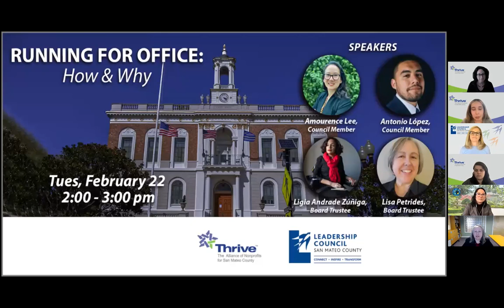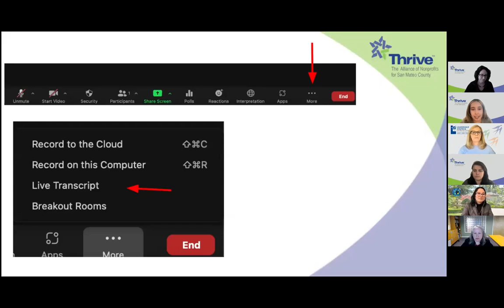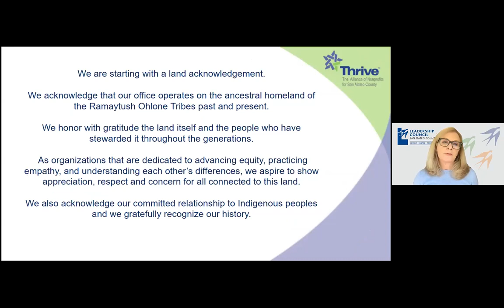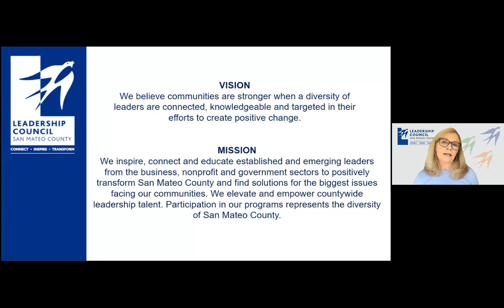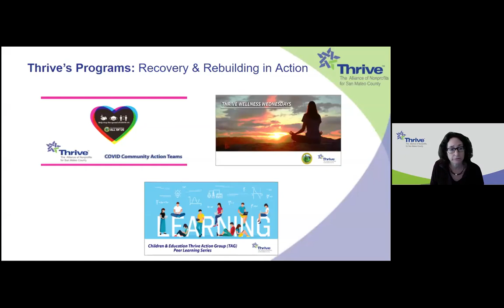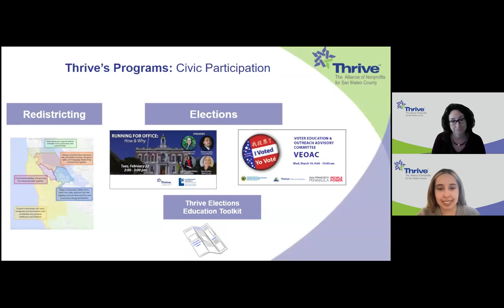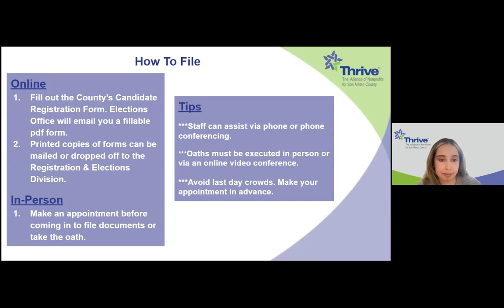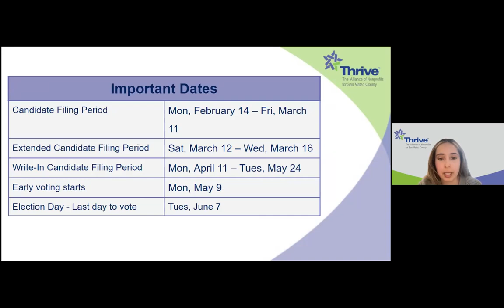Running for Office: How & Why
Are you passionate about transforming San Mateo County into a better place for all? Have you been thinking about running for the school board, city council, Board of Supervisors, or another office? Along with Leadership Council San Mateo County, Thrive invites you to hear the stories of local community members who have run for office to make a change. Their journeys will demystify the process and inspire you to run for office.

Features East Palo Alto Councilmember Antonio López, San Mateo Councilmember Amourence Lee, San Mateo Union High School District Trustee Ligia Andrade Zúñiga, and San Mateo County Community College District Trustee Lisa Petrides. They shared their experiences, inspiration, and how they are creating change through their elected offices.

*Spanish interpretation of this event can also be found on our Youtube channel.